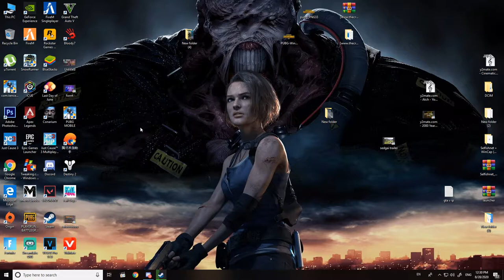Info Season 4 And Battle pass review